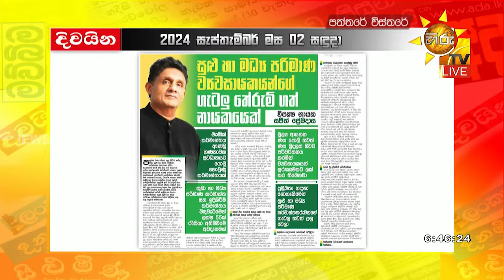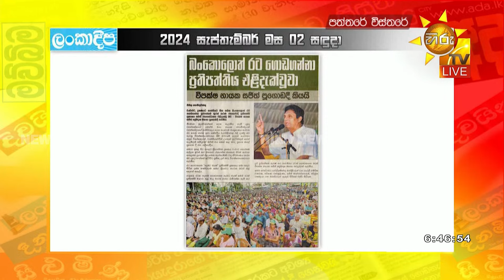සහල් මෝල් මාෆියාව අවසන් කර ගොවියා රජ කරනවා - මැද මාවතේ ගිහින් දුප්පත්කම නැති කරනවා - Hiru News